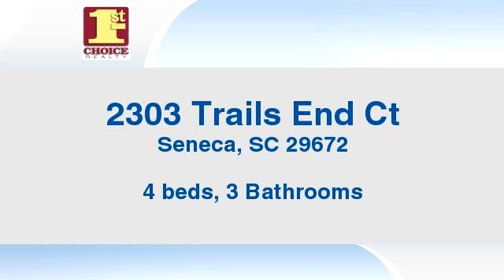Residential for sale - 2303 Trails End Ct, Seneca, SC 29672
Bedrooms: 4
Bathrooms: 3 Bathrooms
Square Feet: 0
Price: $325,000

04/13/2016 08:43:02 am

Last modified: